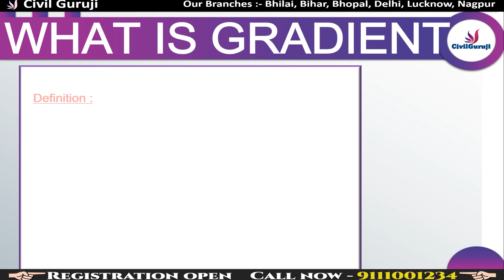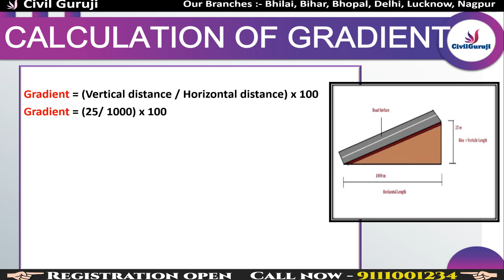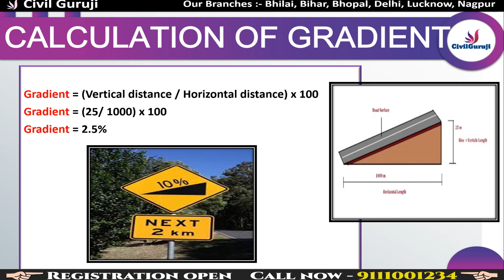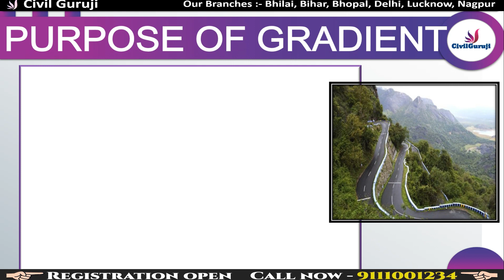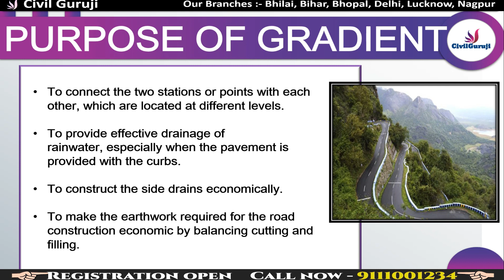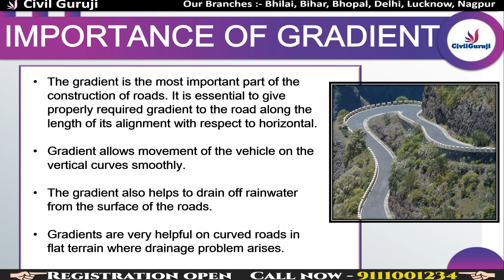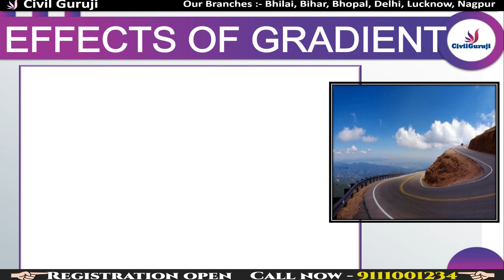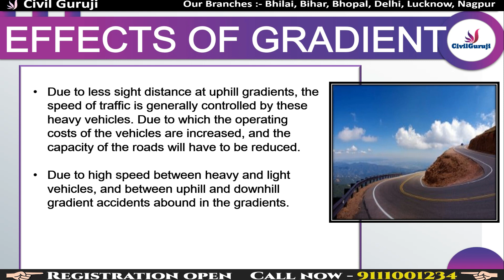IMPORTANCE OF GRADIENT IN HIGHWAY CONSTRUCTION || WHY WE PROVIDE GRADIENT IN ROADS BY CIVIL GURUJI